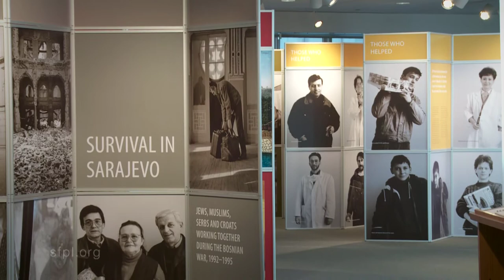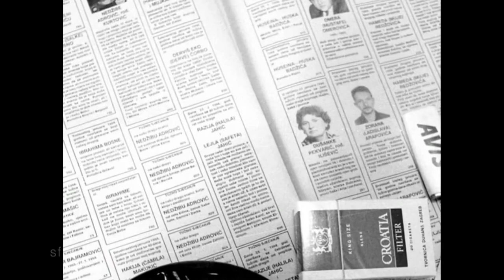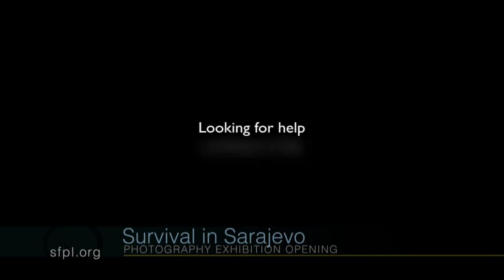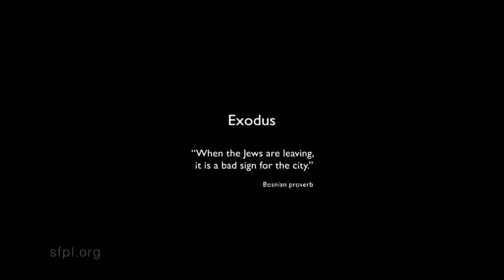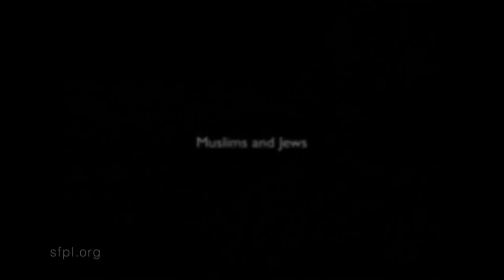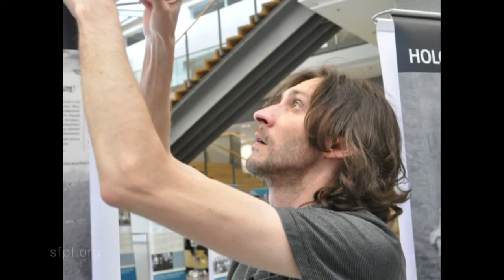"Survival in Sarajevo" at the San Francisco Public Library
The new photo exhibition "Survival in Sarajevo" marked its opening night with a short film and a talk by photographer Edward Serotta of the Centropa Foundation.
"This exhibition tells the story of how when war came to Bosnia in 1992 and the multi-ethnic city of Sarajevo was besieged, a handful of Holocaust survivors and their offspring turned a synagogue into one of the most effective humanitarian aid agencies operating inside the war zone.  For three years, Muslims and Jews, Serbian Orthodox and Catholic Croats, all worked together in the Jewish community's aid agency, La Benevolencija, (Ladino for good will). The exhibition features photographs taken by Edward Serotta, who covered the conflict for Time magazine, Die Zeit and Süddeutsche Zeitung.  This exhibition profiles extraordinary people who made a difference during difficult times."